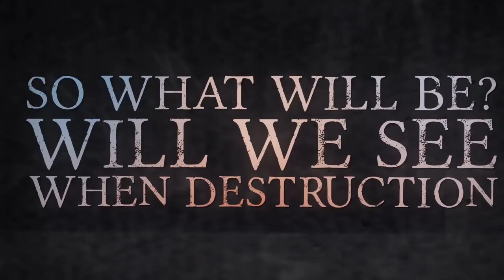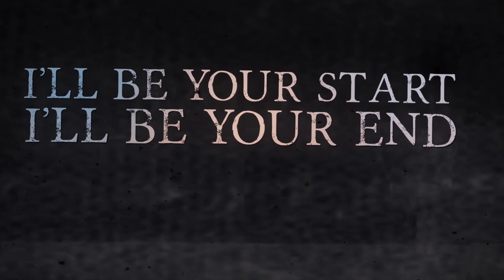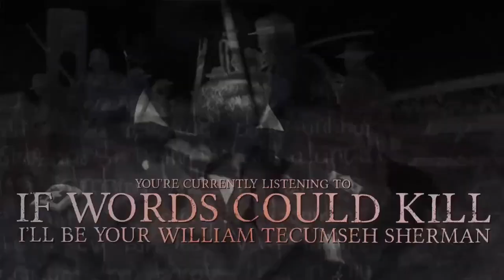If Words Could Kill - I'll Be Your William Tecumseh Sherman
► Produced by: Ben Gaines
► Lyric Video by: SR Film